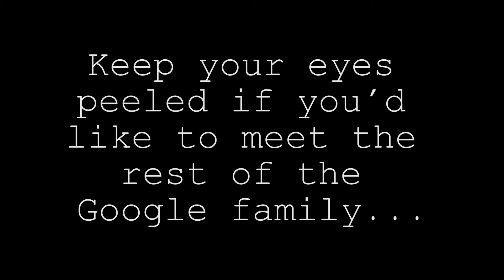The Googles - Teaser Trailer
Meet... THE GOOGLES!

Teaser trailer for the upcoming 'The Googles' parody video.

This project was completed using Adobe Premiere, Photoshop, Image-Line Fruity Loops, and Audacity for BSc Social Technologies 2015.

Produced by Peter Gordon